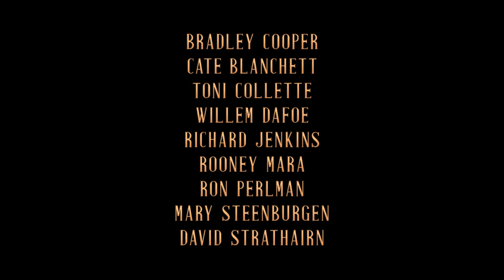Nightmare Alley Final Trailer (2021) – Regal Theatres HD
Nightmare Alley opens at Regal theatres on December 17, 2021!

An ambitious carny with a talent for manipulating people with a few well-chosen words hooks up with a female psychiatrist who is even more dangerous than he is.

Director: Guillermo del Toro
Writers: Guillermo del Toro, Kim Morgan, William Lindsay
Stars: Cate Blanchett, Willem Dafoe, Bradley Cooper